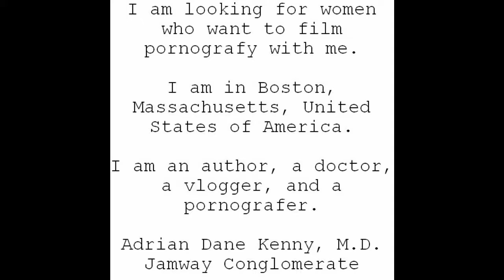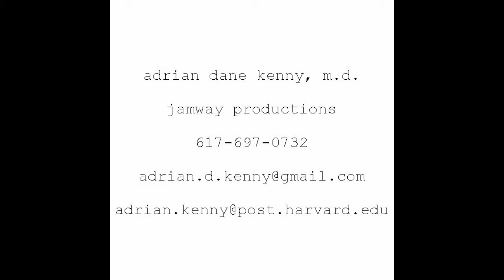me and pornografy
I am looking for women who want to, or are interested in filming pornografy with me.